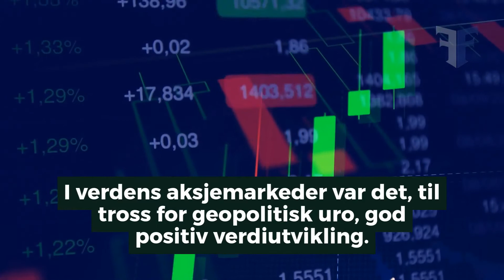Markedsrapport september 2019